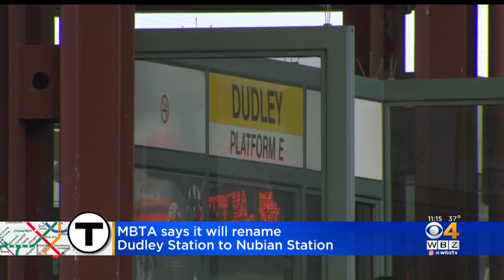MBTA Will Rename Dudley Station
The new name will be Nubian Station, following a change to the name of the square itself.